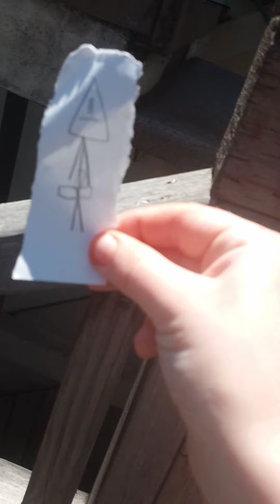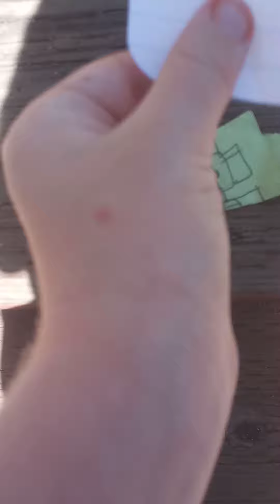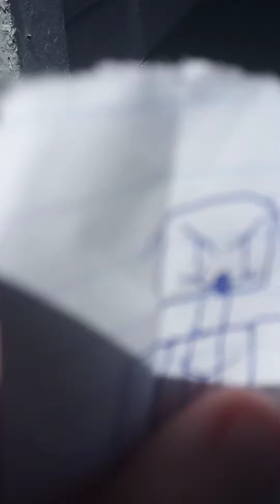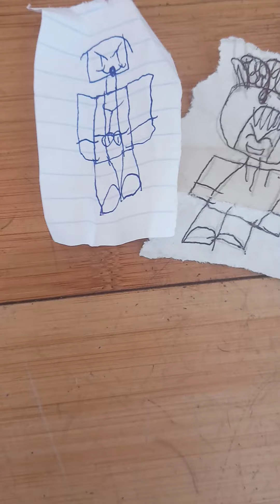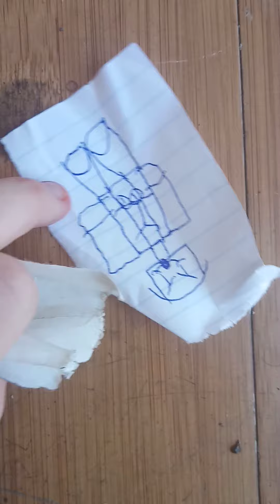The Roblox Movie Part 76: R E T with Electric Mayonnaise